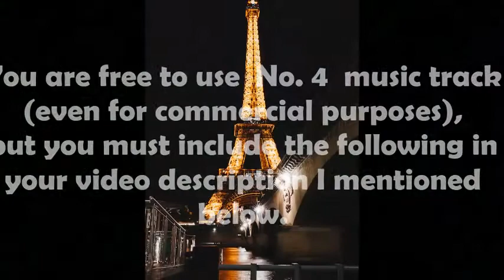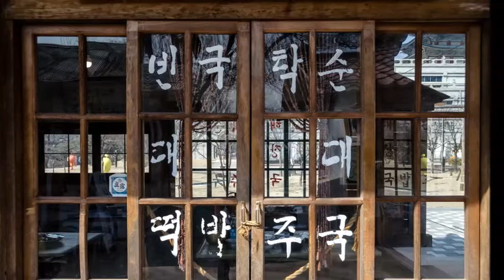Daudyx Non Copyright Relaxing Music Vlog - No. 4 by The Denotes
You are free to use  No. 4  music track (even for commercial purposes),
but you must include the following in your video description (copy & paste):

Track description:  Lovely calming acoustic music by The Denotes.
Moods:  Calm, Relaxing, Gentle, Romantic, Sentimental